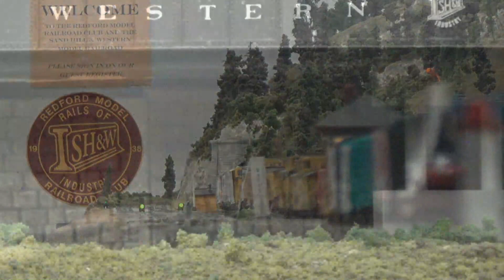NYC Dreyfuss Hudson 5451 (HO Scale Models)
New York Central 4-6-4 j3a dreyfuss hudson 5451 steam locomotive. Know as it turn into streamliner steam train for the passenger train. NYC 5451 pulls 10 passenger cars and along with NYC reefer car. The train is on the high speed ho scale sand hill and western division.

I got this ho scale train at the saline train show at saline michigan. This train was never open and run because it was brand new. Plus this brand by broadway limited imports and it was paragon 2. It runs really good dcc, sounds and smoke.